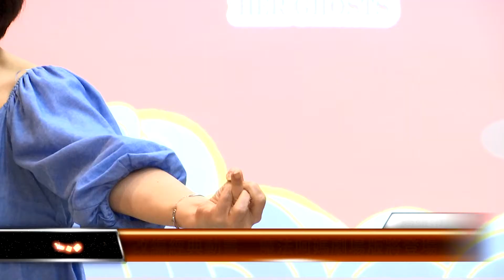改編經典動畫 魔法阿媽劇場版將登場│T-NEWS聯播網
疫情趨緩，睽違兩年的春河劇團即將在高雄演出，由原創動畫魔法阿媽改編的舞台劇，團長朗祖筠為詮釋道士阿媽的戲份，她親自向基隆道長請教如何打手印、牽亡陣等，演出過程還透過數位科技，邀觀眾參與放水燈的環節，表達對逝去親人的思念。